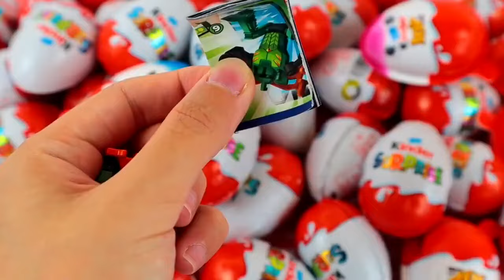ASMR Mochi Ice Cream Zenzai【Mukbang/ Eating Sounds】 dubybuba #777 candy Asmr Lollipop